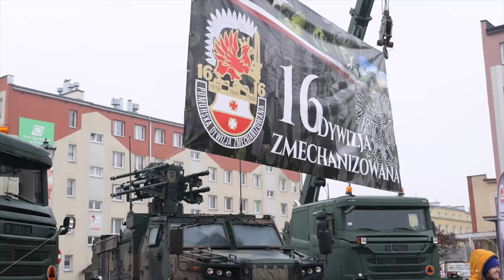Nidzica. 167 żołnierzom wręczono akty mianowania na pierwszy stopień podoficerski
17 lutego na Placu Wolności w Nidzicy odbyła się promocja na I stopień podoficerski połączona z profesjonalnym pokazem sprzętu wojskowego